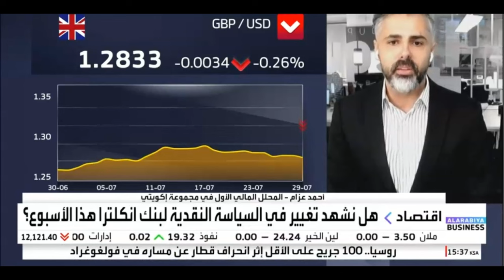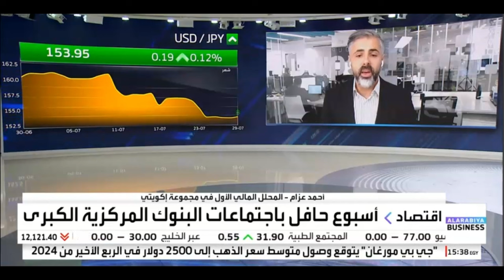أسبوع حافل بقرارات البنوك المركزية الكبرى بشأن معدلات الفائدة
حديث حول اجتماع العديد من البنوك المركزية الكبرى بشأن معدلات الفائدة، ومسار السياسة النقدية